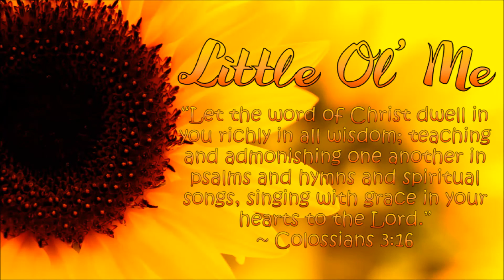Ukulele Cover: Amazing Grace || Little Ol' Me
Howdy Ya'll,
It's just Little Ol' Us, Sam and Hannah. Sorry this video is a little late, this has been a very tough week for me. I'll try my best to explain it to you next week.
Please pray for me and I'll pray for you!

We hope you see ya around!!!

5 steps to know for sure that you are on your way to Heaven.
1. First, realize that God loves you…
2. Secondly, realize that everyone is a sinner…
3. Thirdly, realize that sin has a price that must be paid…
4. Fourthly, realize that Jesus Christ died to pay your price…
5. Finally, pray, ask Jesus Christ to be your Savior, and claim His promise of eternal life…

I'll see ya'll next time, Bye!!!  (◕‿◕)/